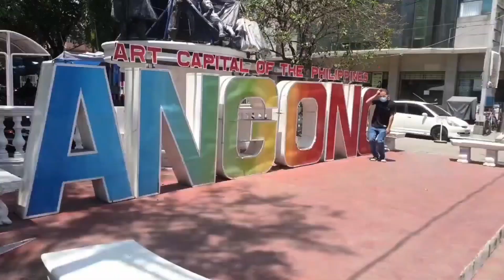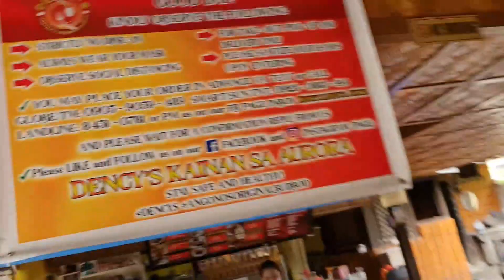HALIKA MV | TOLITS X R!S X SCHUMI. |BEHIND THE SCENES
"HALIKA" Bj Tolits Ft. @RISOfficial8 coming out soon!

Maraming salamat @bakitwhynot ng Bakit Why Not Production!

Enjoy this behind the scene vlog!